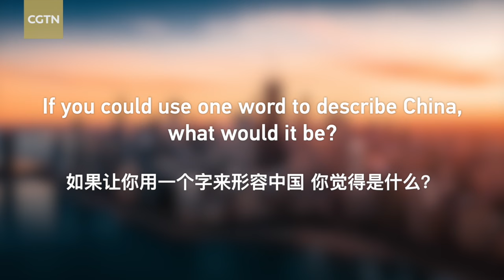Americans' View on China: Chicagoans praise Chinese education system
Many people around the world are amazed by China's vast territory and abundant resources. Quora, an online question-and-answer platform, is filled with discussions on traveling, working and living in China, with people sharing their China experiences and even listing the reasons why they fell in love with the country. CGTN Stringers traveled around the U.S. to find out what Americans think of China.

In this video, a CGTN Stringer interviewed Chicago residents. One of them said that the Chinese people are very hardworking and China has an excellent education system and has produced a lot of excellent students. Another resident, who has worked with Chinese artists and programmers, said he was very impressed by the Chinese people.